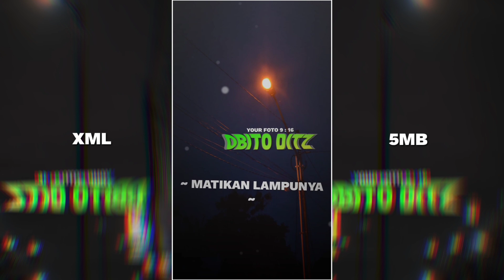PRESET POTO AM 📸 TREND MATIKAN LAMPUNYA✨🎶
HASTAG:preset5mb presetviraltiktok presetamkane presetxmldan5mb jjtipis² jjam djslow preset2023 presetkaneparah jjamkanepamrah linkammod2023 ytgabutpreset soudold soundkece ytstudio shorst jjfreefiree ff fifamobile ronaldo neymar jjneymarjr linkampremiumgratis dungchanel terbaru#alightmotionmodnopassword#presetalightmotion#presetalightmotionff#presetalightmotionml#presetalight motiondibawah5mb#alightmotionmod, alightmotionterbaru presetminicreft jjdulungab minicreaft toman chana alightmotion presetam2023 presetsadestetic presetjjvideo presetmlbb presetmlgameplay presetmlbucin pubg gtasa kerjakeras ytobitoeditzz zaparhan alightmotionmodapk alightmotionmodterbaru alightmotion4.0.4modapk alightmotion presetold2019 preset2021 taxgaming gabutpreset lurah777 terbarunopassword#alightmotionterbaru2022#alightmotionversiterbaru#alightmotionmodnopassword#presetalightmotionterbaru#presetalighmotionjedag jedug#presetalightmotionterbaru2023#l#presetalightmotion5mb#presetalightmotion 16.9